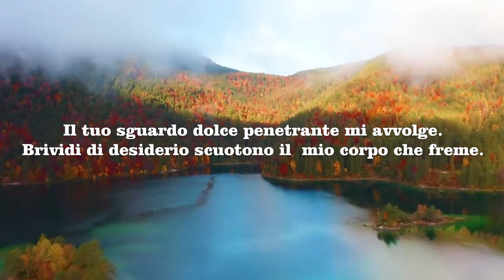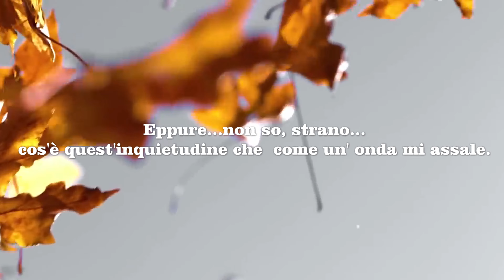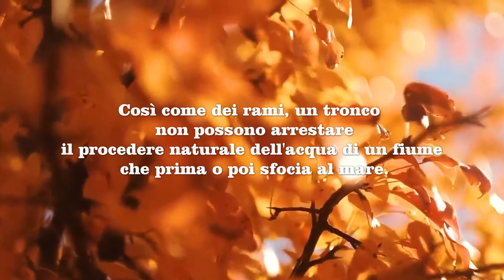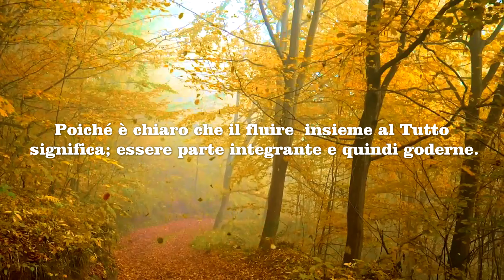Fluire insieme al.. Tutto. Antonia Colaianni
Vision - AShamaluevMusic

Fluire insieme al.. Tutto

Sei con me amore, sono accanto a te.
L' intenso azzurro del cielo si rispecchia nei tuoi occhi.
Il tuo sguardo dolce penetrante mi avvolge.
Brividi di desiderio scuotono il mio corpo che freme.
La temperatura è ideale.
Una piacevole brezza trasporta un gradevole odore di lavanda.
Tutto è perfetto, non potrei desiderare nient'altro che questo.
Eppure.. non so, strano..
cos'è quest'inquietudine
che come un' onda mi assale.
In apparenza non c'è nulla che non va'..
Ma poi.. ma si, certo,
questo giorno speciale, unico
sta volgendo al termine,
senza volerlo sono proiettata nel futuro
che.. mi piace meno del momento che sto vivendo
e.. naturalmente faccio resistenza.
Questa consapevolezza
di colpo mi riporta nella realtà.

Si, è così amore.
Ci attacchiamo a tutto ciò che ci piace
e.. avversiamo tutto quello che non ci piace
e questo.. è causa di grande sofferenza.
È naturale desiderare le cose come piacciono a noi.
Ma.. un conto è osservare i desideri e lasciarli essere
andare..
Altra storia è volere a tutti i costi
che le cose vadano in un certo modo.
Questa nostra resistenza al fluire delle cose,
non muta più di tanto il corso naturale degli eventi.
Così come dei rami, un tronco
non possono arrestare il procedere naturale dell'acqua  di un fiume
che prima o poi sfocia al mare.
Accettare con umiltà di essere parte
una piccolissima parte di un Tutto
che si evolve secondo regole Universali
porta naturalmente a mettere in atto  la contentezza.
Poiché è chiaro che il fluire insieme al Tutto
significa; essere parte integrante e quindi goderne.
Questa presa di coscienza da subito produce effetti positivi.
Amicizia per la vita, per gli altri per noi stessi,
gli atteggiamenti di attaccamento e avversione
Iniziano a perdere di peso.
Aumenta invece l'attrazione per la serena semplicità.

Antonia Colaianni

Flowing together with...the Whole.

You're with me my love, I'm close to you.
The deep blue colour of the sky is mirrored in your eyes.
Your sweet, intense sight envelops me all.
Shivers of desire shake my quivering body.
The temperature outside is perfect.
A pleasing breeze moves a delightful scent of lavender.
Everything is perfect, I couldn't wish for more.
But...I don't know...it's strange...
what is this unrest
that overwhelms me like a wave.
Apparently there's nothing wrong...
but then...oh yes, sure,
this special, unique day,
is coming to an end.
I unwittingly project myself into a future that I like less than the moment I'm living in, and...of course I resist.
But suddenly this awareness
brings me to reality again.

Yes, that's it, my love.
We latch onto things we like
and...we reject all things we dislike,
and this...is cause of great pain.
It's clear that we wish all things done as we want,
but one thing is observing them, letting them go...
another is wanting at all costs that all desires develop in a certain way.
Our resistance to the flow of facts,
doesn't change the natural course of events.
As for a trunk and its own branches,
they cannot stop the natural course of water that sooner or later will flow into the sea.
Accepting humbly that each human being is a small part of the Whole, evolving in respect with Universal Laws, it naturally brings that person enacting contentment.
Because it's clear that flowing together with the Whole means being entirely part of it and thus enjoying it.
This awareness immediately produces positive results.
Eternal friendship for people and ourselves.
All actions of attachment and rejection
are starting to lose importance.
Whereas, the attraction for a serene simplicity is acquiring weight.

Antonia Colaianni.
Traduzione in Inglese Gentilmente curata dall' Amica Chiara Simone.